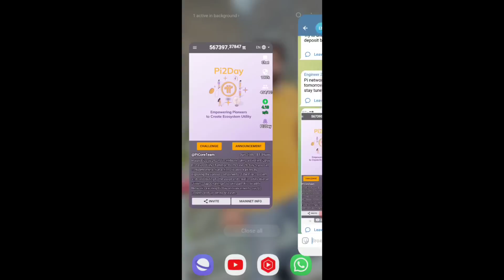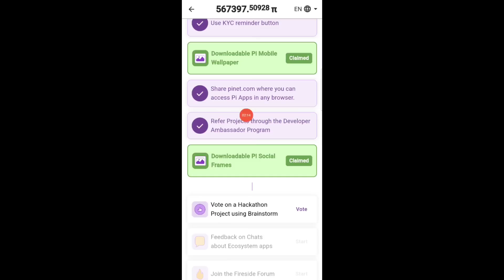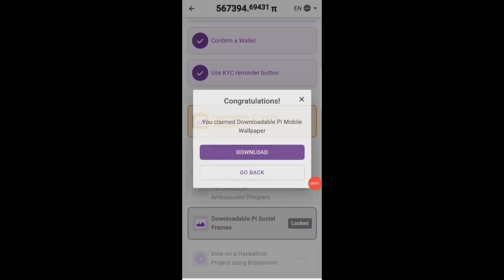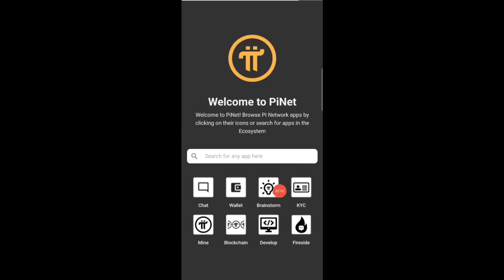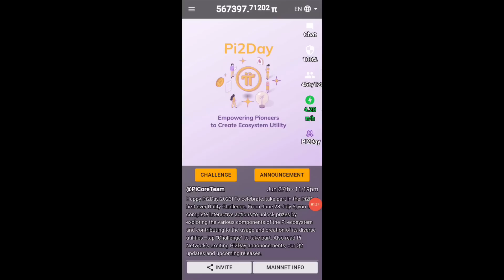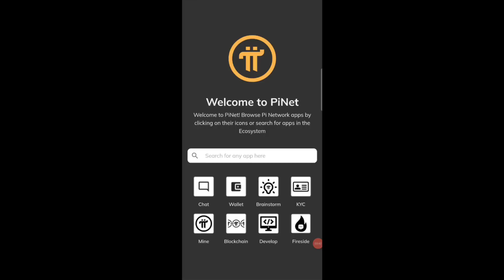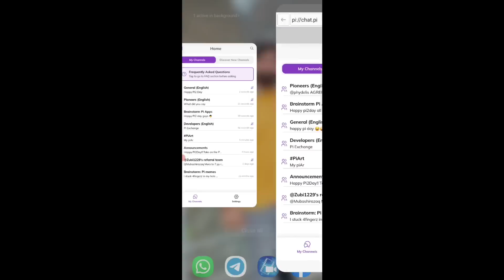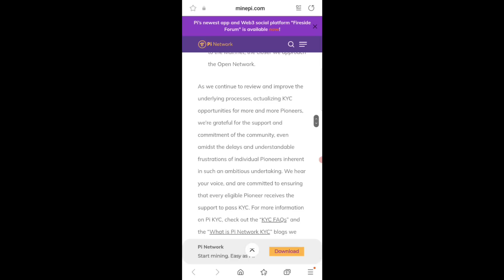Pi Network New Big Update | Pi Network Complete Settings | Pi Network Latest News